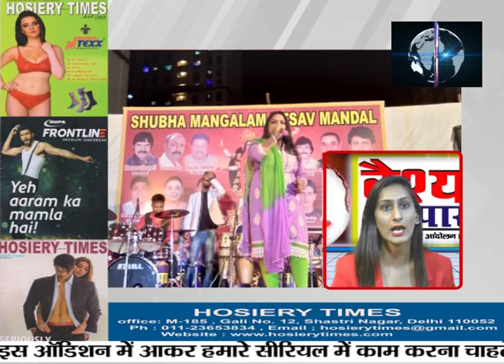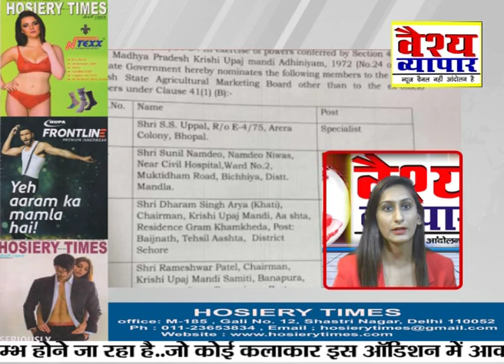रहस्य ! पेपर से लपेटा हुआ शव का ..पुलिस की घिनौनी हरकत, देख के दंग हो गए सभी..जरा आप भी देखे....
काली पूजा का भव्य समारोह..बच्चो ने दिखाया अपना हुनर...लोगों का फूटा आक्रोश.शहीदों को किया नमन

वैश्य समाज कि आवाज़ ! यानी हमारी मजबूत आवाज़ !!